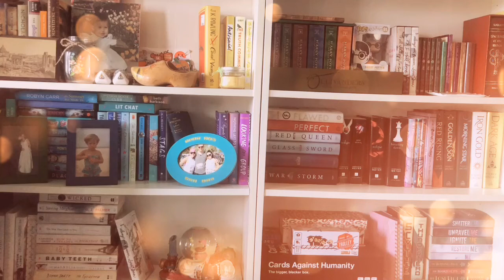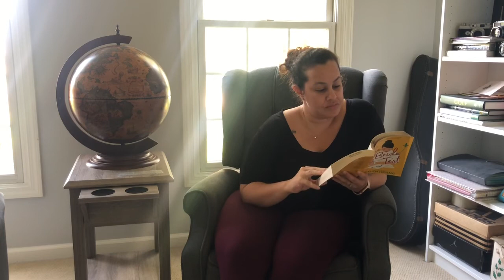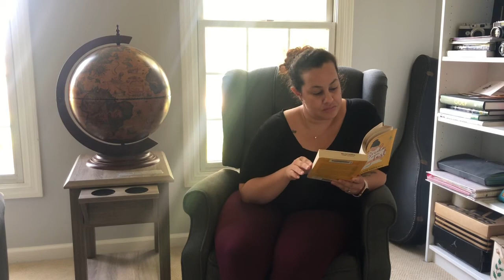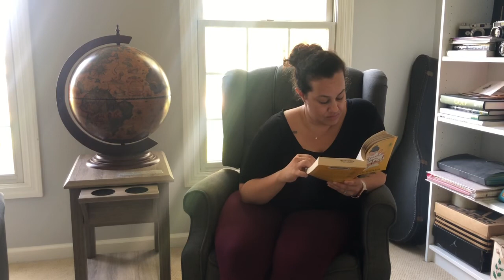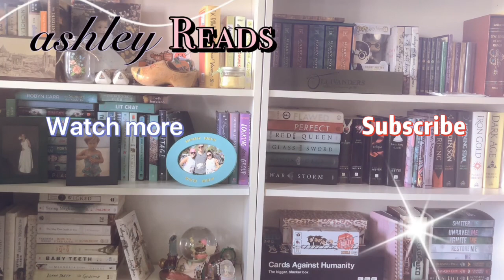Reading Romance Novels | ASMR Reading | Ashley Reads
Reading romance is my favorite past time. I started my love of read in high school after I was assigned a romance novel to read. I haven't look back since! Now I read broadly and rarely pick up romance novels. But I'm back! what is your favorite genre to read?